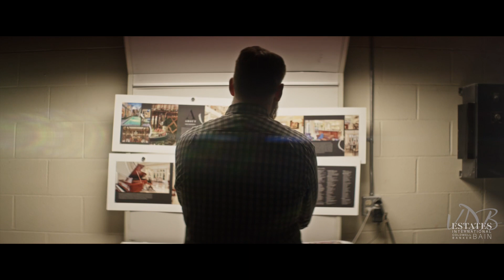Domenic Barbero Cinematography Reel 2018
Domenic Barbero is a freelance DoP and Director specializing in Narrative/Commercial/Music Video/Documentary content in Seattle/LA/NY

He also owns Northwest Camera Co, a boutique rental house carrying Arri, RED, Sony, Canon, BM, Leica, Cooke, Sigma, Freefly, Celere, and much more. Camera/Lighting/Grip/Sound. Available for rentals.